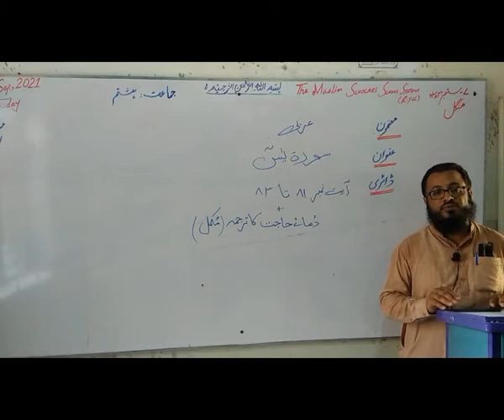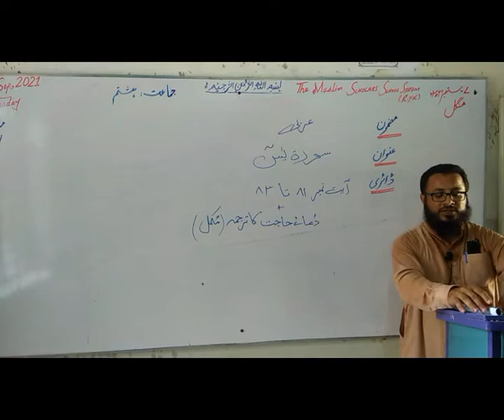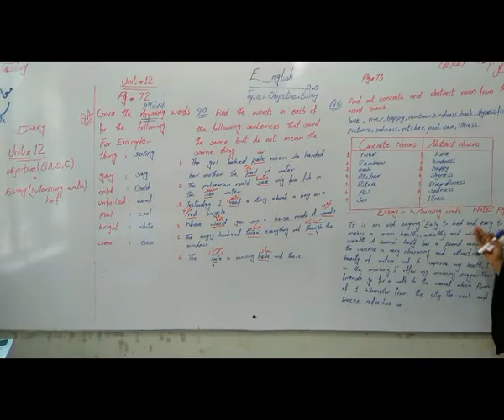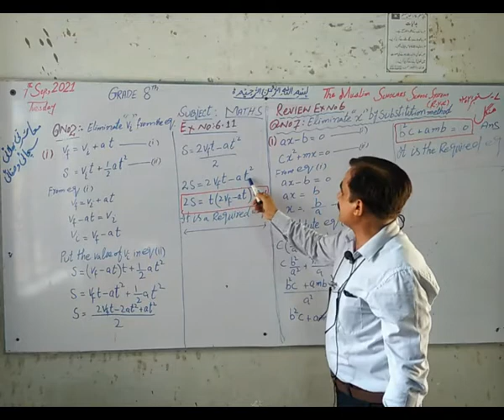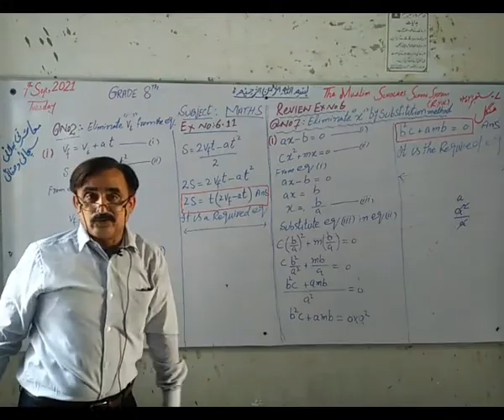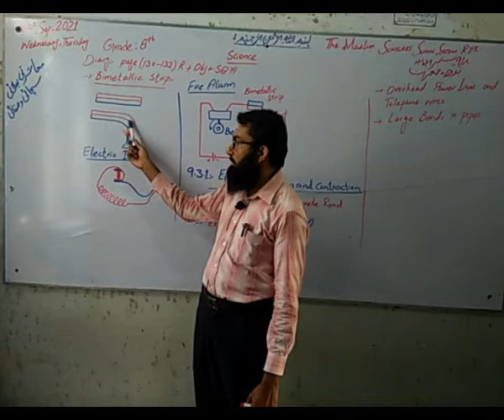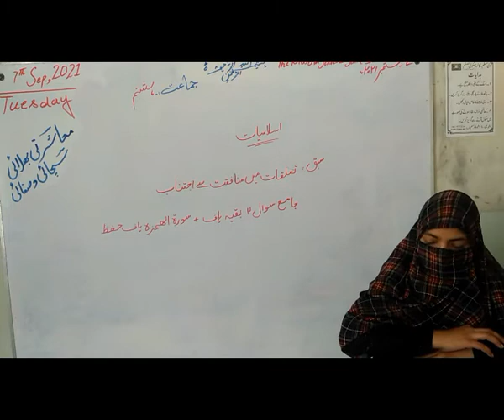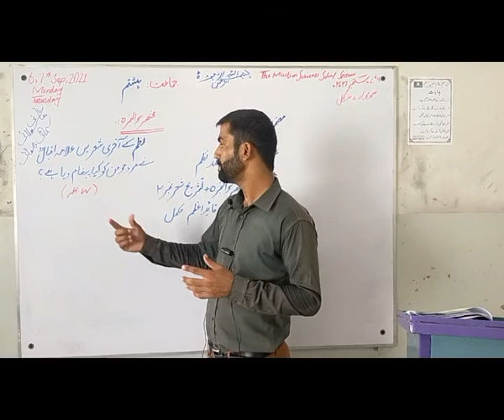Grade Eight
Grade Eight   with complete Diary of 6/7  September 2021